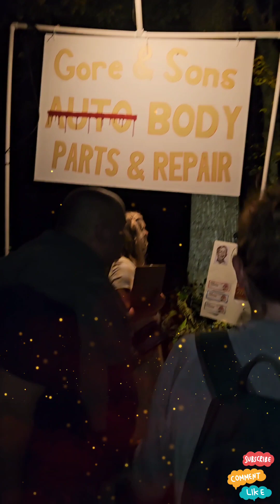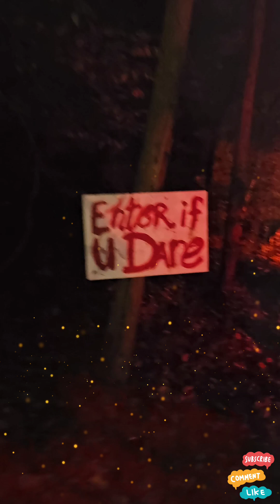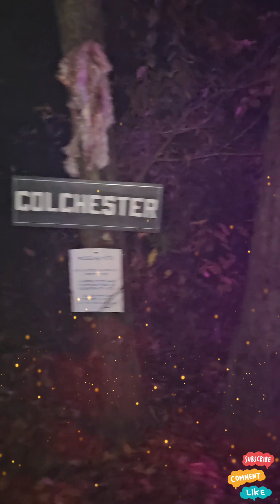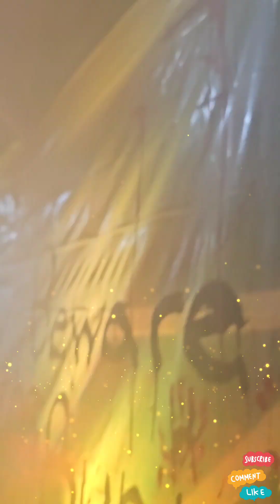Halloween Trail Of Terror | Nikki's Topics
Join Me And My Man on A Awesome Halloween Adventure of Fear And Fun! Love You All